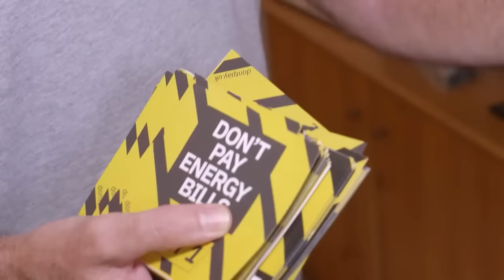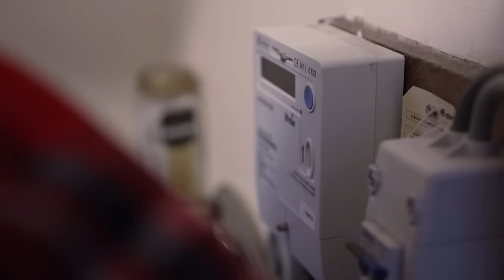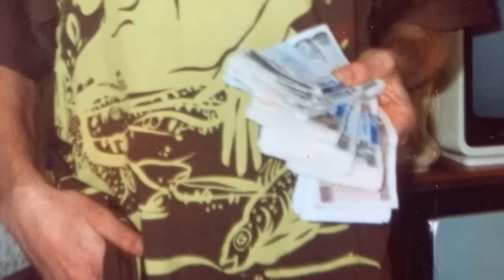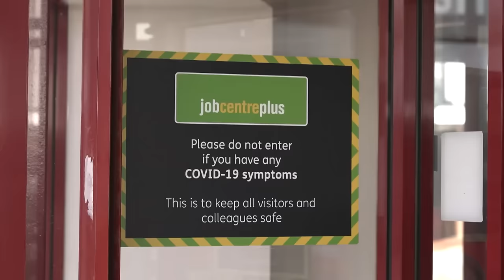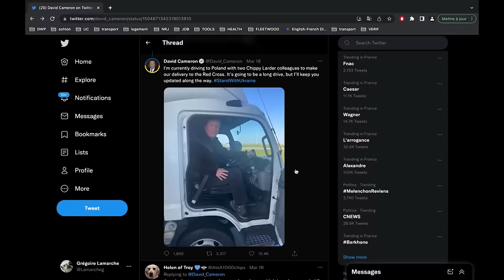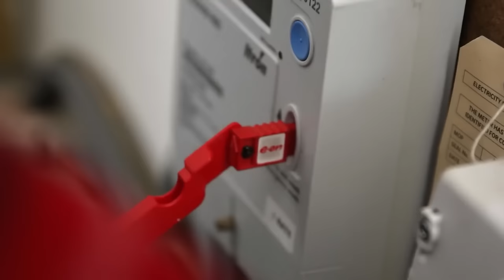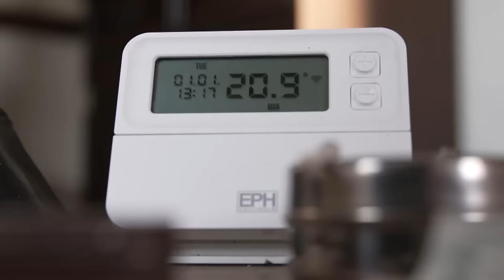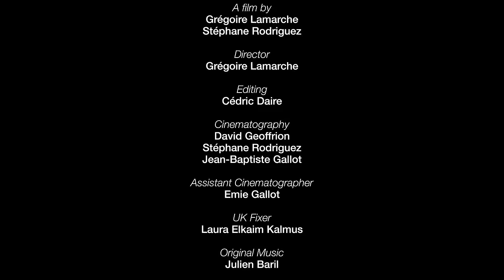HEAT or EAT? - How the Working Class was forgotten by the Crown | Poverty in UK | ENDEVR Documentary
Forgotten by the Crown poverty in UK | ENDEVR Documentary

It’s the great English paradox. If the country has a historically low unemployment rate of 3.6%, poverty is breaking all records: today, more than 15 million Britons are considered poor… That’s almost a quarter of the population!

Galloping inflation and the explosion of energy costs in recent months and forced millions into poverty. But there is also the hyper-flexibility of wages and the growing uberization of hundreds of thousands of self-employed people… All aggravated by more than 10 years of severe cuts in social assistance initiated under the government of David Cameron and a disengagement of the State in the public services…

As a result, the United Kingdom, which had only a few dozen food banks in 2010, now has more than 2,000… Life expectancy is stagnating, even declining in the most disadvantaged regions where people die 10 years earlier sooner than elsewhere, victim of what is known as “s*** life syndrome”, literally the s***ty life syndrome: a deadly cocktail of multiple pathologies and addictions.

So, millions of Britons engage in voluntary work to make up for the shortcomings of the government. This is the advent of the “Big Society”, a society of charities, charities, theorized in 2010 by the then Prime Minister: David Cameron, the architect of the austerity policy!

We went to meet England’s working poor, the working poor, all forced to rely on solidarity to survive. From Blackpool, a seaside town in the north-west plagued by poverty, to the green county of Cumbria on the Scottish border, one of the most rural in the country, where public transport and services have become almost non-existent, via Ashton -under-Lyne, a factory town paralyzed by the absence of economic prospects, plunged into a Great Britain.